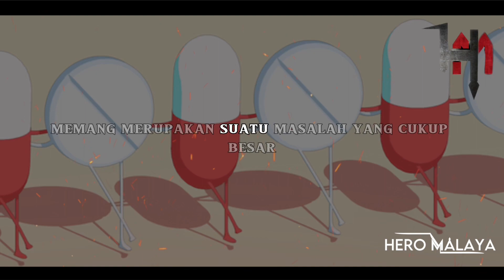PERANG DADAH DI FILIPINA | 700,000 PENGEDAR DADAH SERAH DIRI